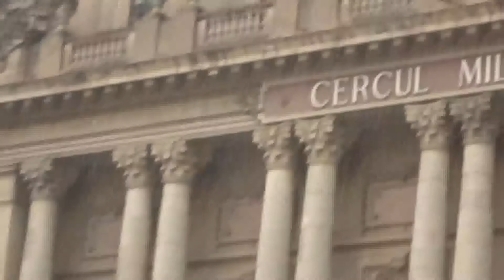Sony DSC-HX90 rainy day Bucharest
Rainy day in Bucharest, July 2015
(zi ploioasa in Bucuresti, ilie 2015)
Sony DSC-HX90 - MP4, 50p, full hd